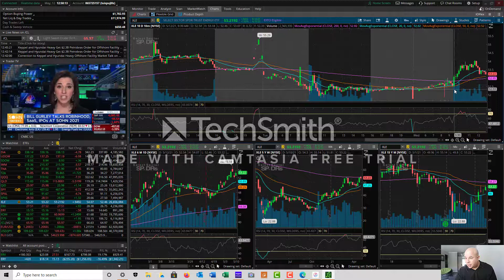XLE May 12 1pm Update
Temporarily back on YouTube as I improve my technical tools and equipment